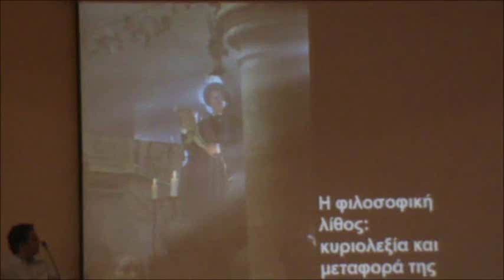δια χειρός τούρνι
ΠΤ, απόσπασμα εισήγησης από αρχιτεκτονικό συνέδριο στην Πάτρα το 2009, ερασιτεχνική λήψη